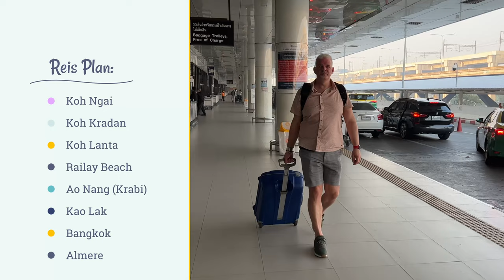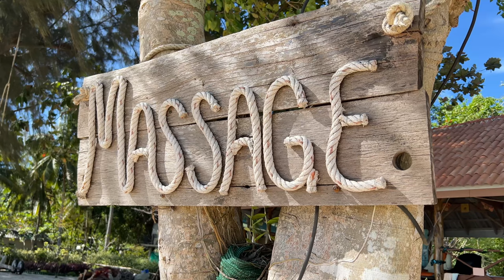Koh Ngai. True Paradise. Best resort Thanya Beach resort.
From Bangkok to Koh Ngai (South Thailand). Our favorite island in Thailand and a wonderful hotel galled Thanya Beach Resort, a beautiful beach with clear bleu water. So if you are looking for accommodation on Koh Ngai, just take a look at this clip.

CHAPTERS
00:00 Intro
00:08 From Bangkok to Trang
00:51 To Koh Ngai
01:26 Arrival at Koh Ngai
01:50 About Koh Ngai, and Thanya Beach resort
02:34 Room Thanya Beach resort.